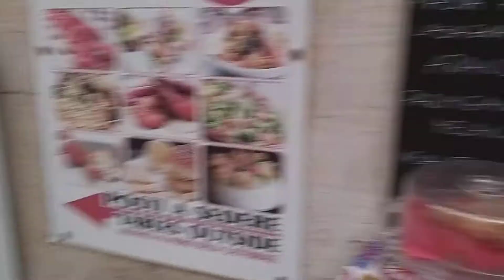"TOTO RISTO BAR " MY HUBBY CAUSIN'S risto-bar.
my hubby cousin's risto bar restaurant sarap nila mag luto who like.my short vlog.